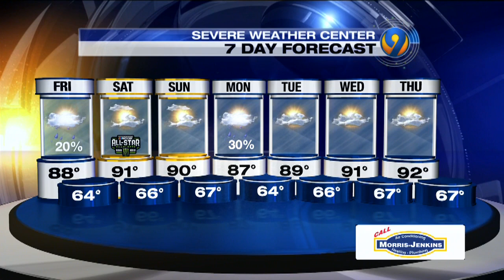Friday morning forecast update from Meteorologist Keith Monday